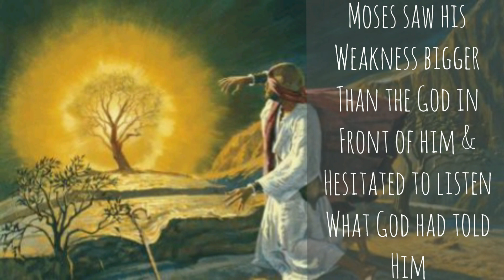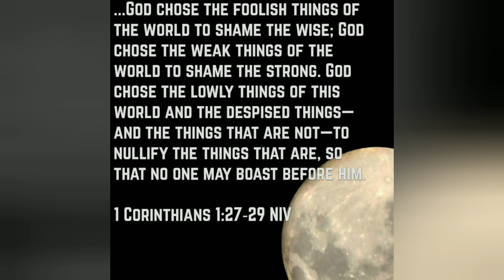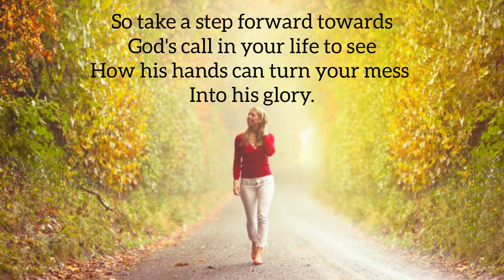Your willingness to step forward matters | Exodus 4:10-15 | Bible Study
By Keziah Jacob